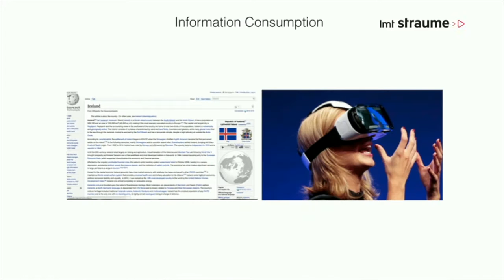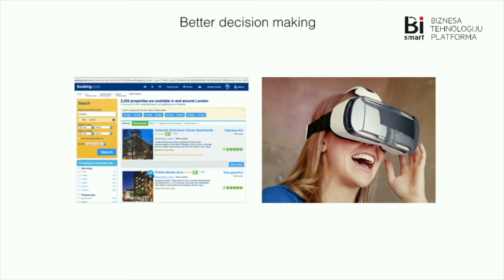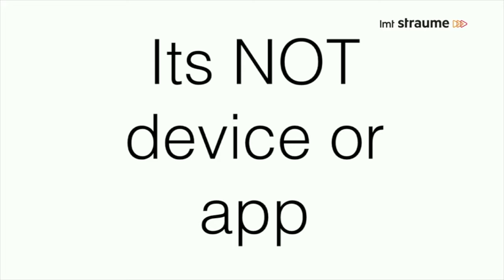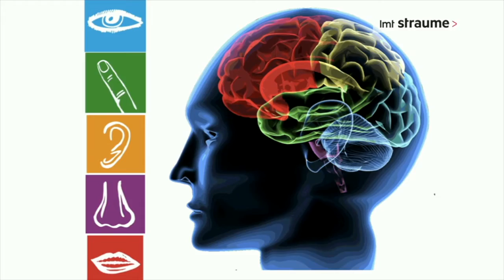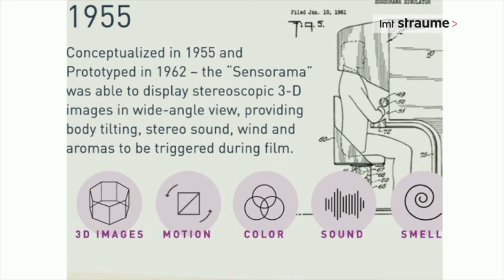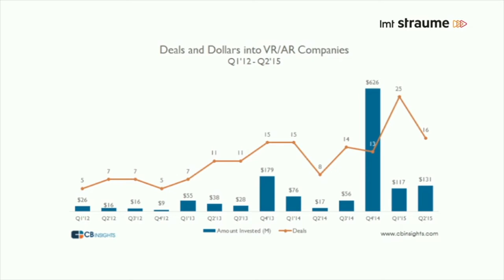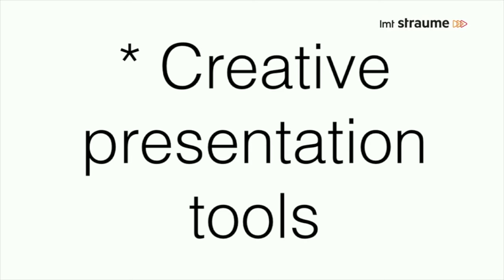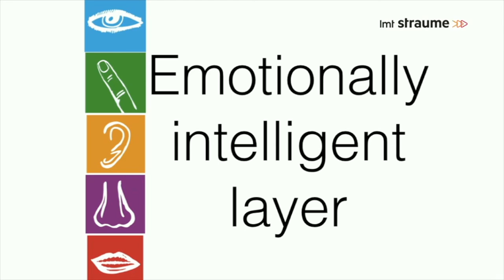The future of Digital Reality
Our CEO Mikus Opelts speaks about the vision of Digital reality on how technology will impact our daily lives